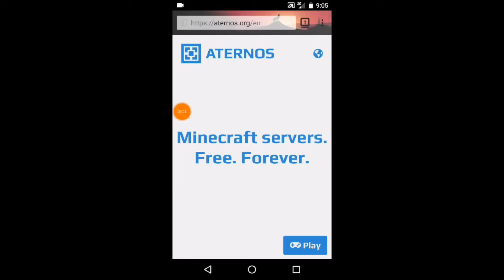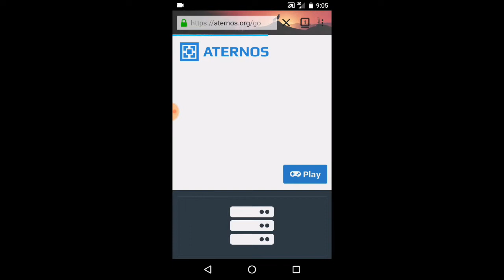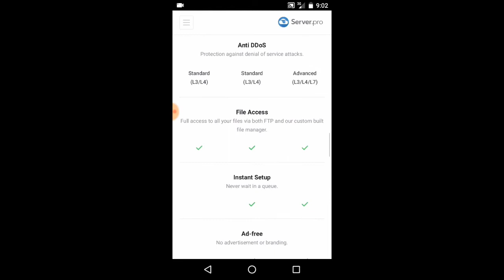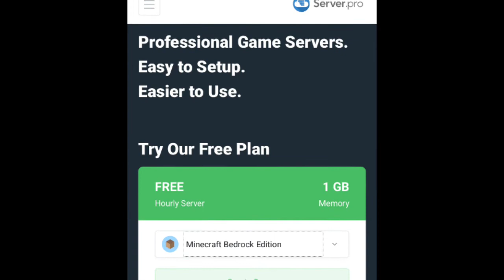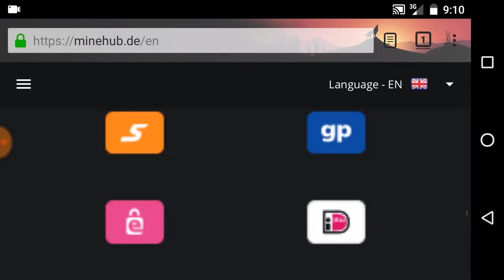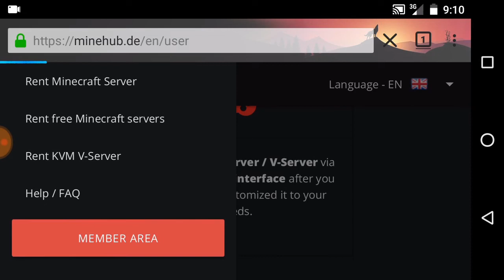Server.pro Vs Aternos Vs Minehub : Which is better? : Free Bedrock server hosting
Here are all the links to the different Minecraft Server Hosting sites

My opinions are that, Aternos is good if you to learn how to manage a server, while server.pro seems to be better if you are willing to pay for a server and minehub is the best for managing your own free server!
Texture packs/clients I use:

CreeperCoastalTexturePack: (Private)

Badlion Client for MCPE
Creator: Itz zexs playz
=Intro/Outro=

Outro: made by CreeperCoastal (me)

FAQ
FAQ
Q = What do I use to edit my videos?
A = Power Director

Q = How long does it take you to edit?
A = Depends how I want it and what it is... (30 min - 5 hours)

Q = Do you make Intros?
A = Not anymore (I'll comeback to them in the future)

Q = Are you good at PvP?
A = meh...

Have you liked the video yet?

Tags (Ignore)